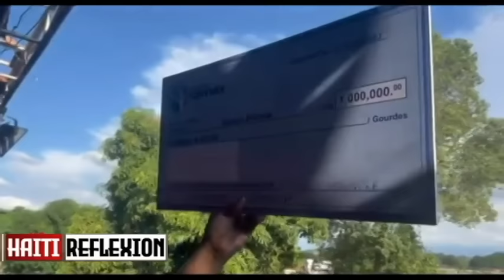FOUCO PREMYE LE 18 OCTOBRE 2023 MEN LI PAPA SAW SWETE POU BEL MEW SE MANMANW LI RIVE